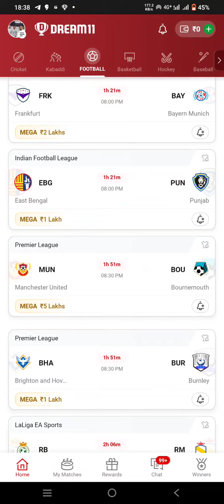MUN vs BOU Dream11 Team | Manchester United vs Bournemouth Dream11 Team | Fantasy Tips & Prediction